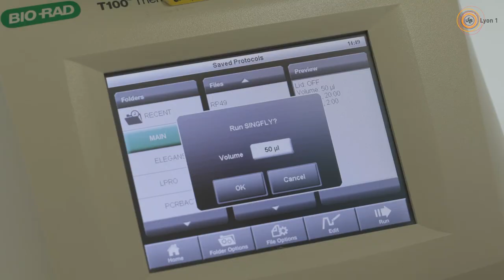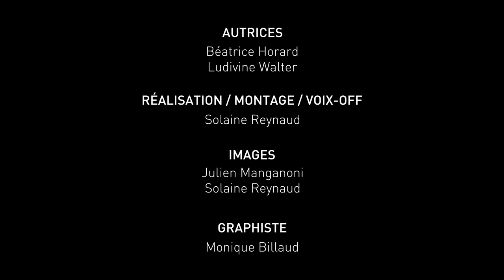Extraction d’ADN génomique à partir d’une Drosophile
Préparation d’ADN génomique à partir d’une Drosophile pour amplification par PCR.